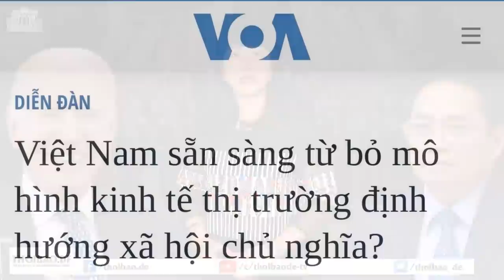Giới tài phiệt Việt Nam và chiến lược bảo vệ tài sản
Việc đầu tư ra nước ngoài là chiến lược “thành công hơn” mà các tài phiệt ở Việt Nam đang áp dụng trong việc bảo vệ tài sản của họ. Bằng cách này, “Đảng ít xem họ là mối đe dọa hơn đối với hệ thống chính trị”.